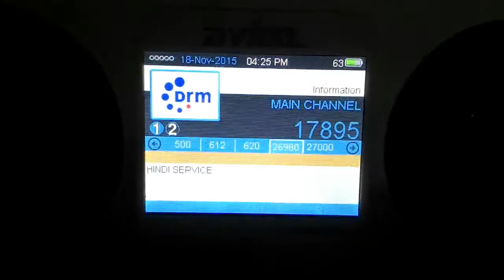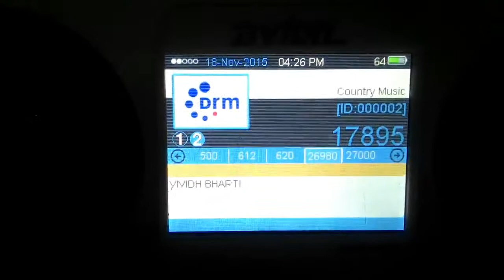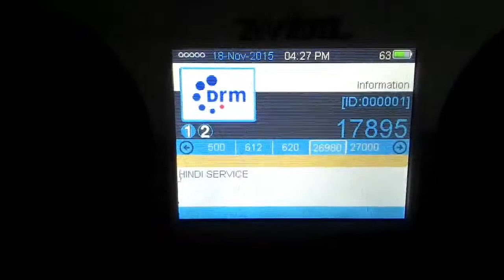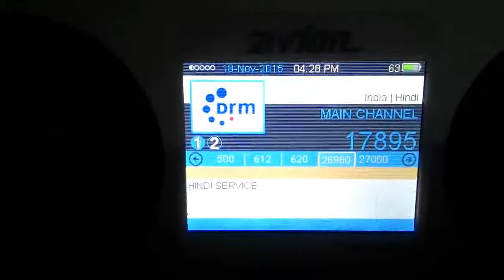AIR General overseas service and Vividhbharti on 17895 khz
AIR(All India Radio) External service and Vividhbharti DRM simulcasting on 17895 khz with two different channels.
Flawless reception in the Eastern part of India using Avion DRM receiver